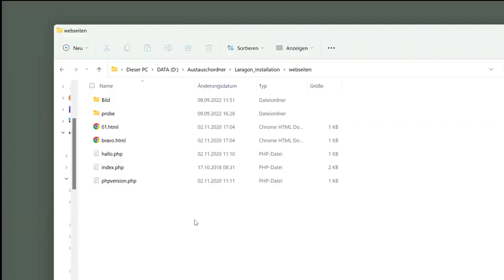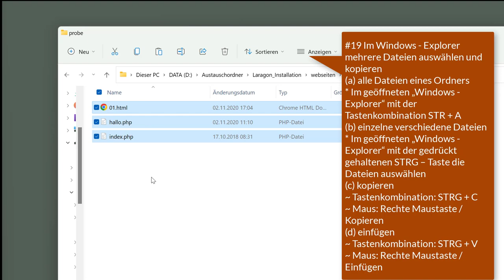19 Windows 11 - Im Windows - Explorer mehrere Dateien auswählen und kopieren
Ich zeige hier, wie man im Windows Explorer mit einer Tastenkombination mehrere Dateien auswählen, ausschneiden, kopieren und einfügen kann. Dieses Video ist Teil meiner Playlist Windows 11 Grundkompetenzen / Grundlagen, die sich an Einsteiger*innen in das Betriebssystem richtet.